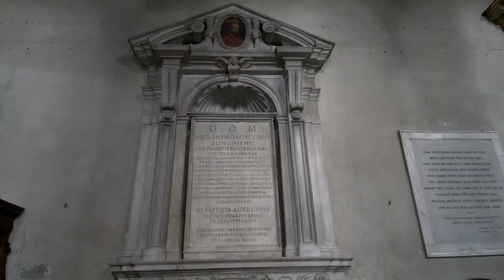BASILICA DI SAN PIETRO IN VINCOLI ROMA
MOSE' DI MICHELANGELO
La tomba di Niccolò Cusano
Il reliquiario delle catene
La tomba di Giulio II e il Mosè di Michelangelo
L'organo a canne